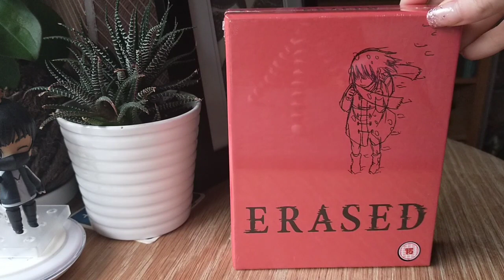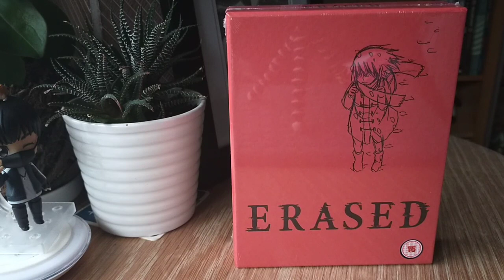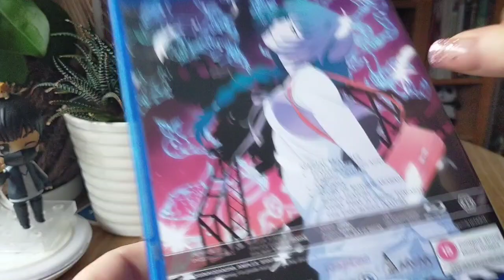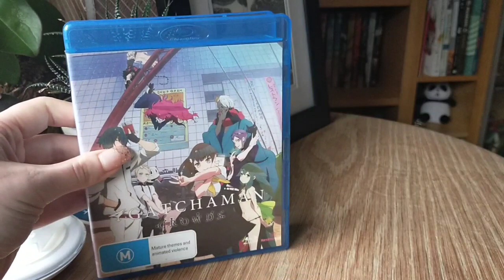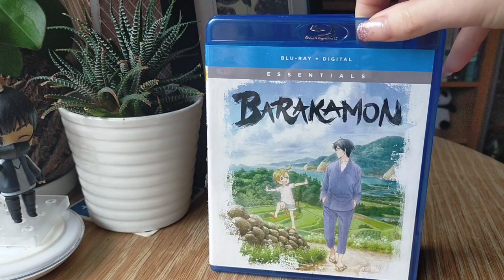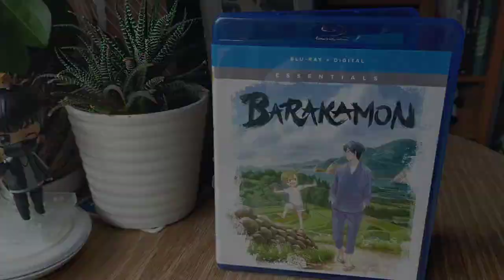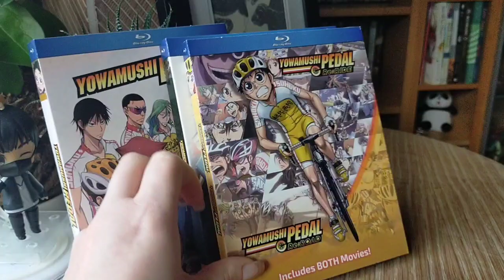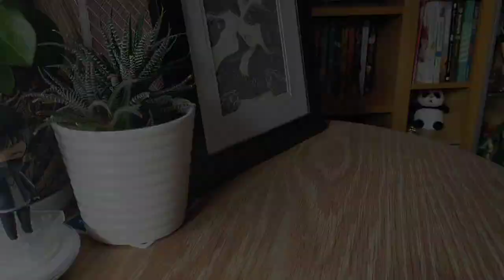Jul 2021 Anime Pickups || Murder & Mercenary